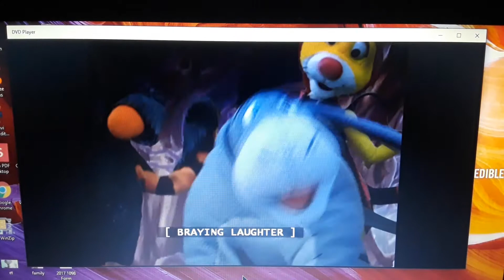The Book of Pooh search for Eeyore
Pooh and his friends are looking for Eeyore
And roo found him